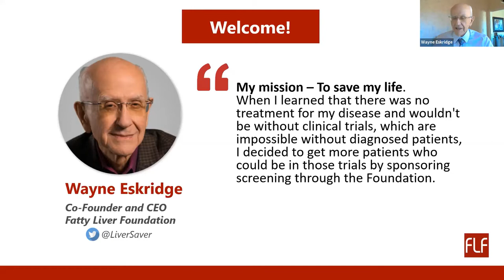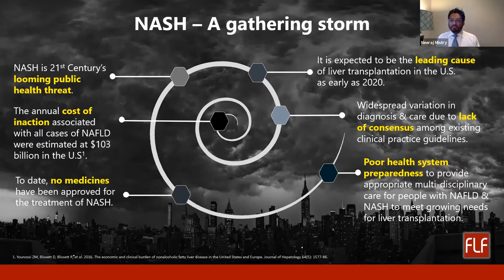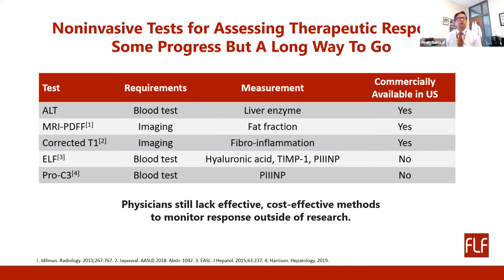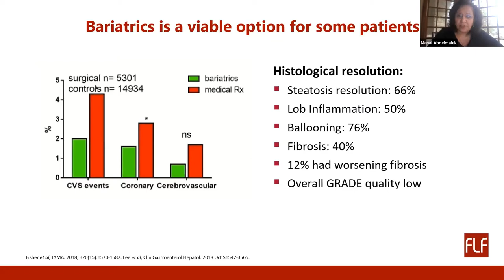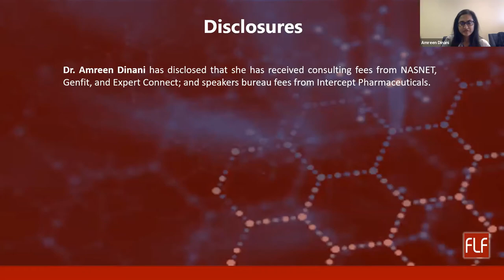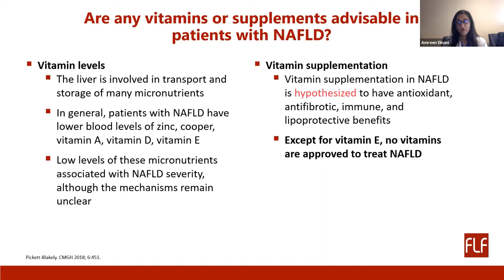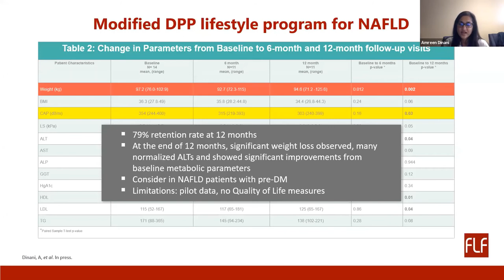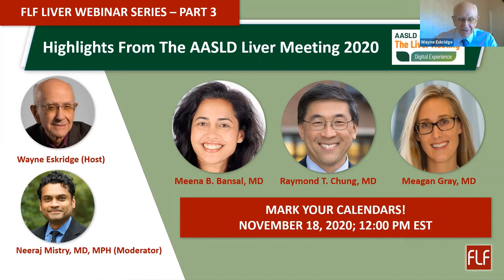FLF LIVER Webinar Series | Part-Two (Highlights from Paris NASH Meeting 2020)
Welcome! Watch this full recording of our LIVER (Live Interactive Virtual Education and Review) Webinar Series designed to inform and educate the patient and care provider community on the latest advances in NAFLD/NASH clinical research and evidence that support best practices for people living with NAFLD/NASH.

Part-two of this four-part LIVER Webinar Series (recorded on October 28, 2020) covers key highlights from the Digital Paris NASH Meeting 2020, including the latest research and development related to lifestyle/diet, testing and treatment.

This webinar was hosted by our CEO, Wayne Eskridge, and moderated by Dr. Neeraj Mistry, FLF's Chief Medical Officer, with a panel of renowned NAFLD/NASH researchers and specialists including Drs. Arun Sanyal, Manal Abdelmalek, and Amreen Dinani.

00:01 Introduction - Wayne Eskridge
11:40 Moderator - Dr. Neeraj Mistry
19:40 Testing - Dr. Arun Sanyal
37:08 Treatment - Dr. Manal Abdelmalek
57:06 Lifestyle/Diet - Dr. Amreen Dinani